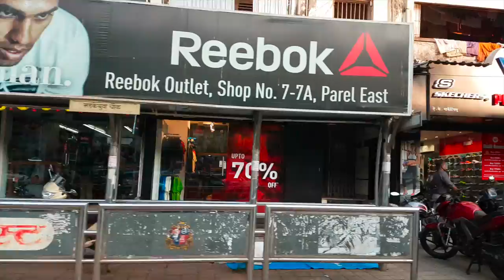My Sunday Vlog - Shopping At Lower Parel Mumbai | Bengali Fish Fry Recipe | Maitreyee's Passion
In todays sunday vlog I will be sharing bengali fish fry recipe and will be taking you to lower parel where you will find factory outlets of major brands. I will be visiting to Nike Factory Store for buying my daughter’s school shoes. Hope you like this video.